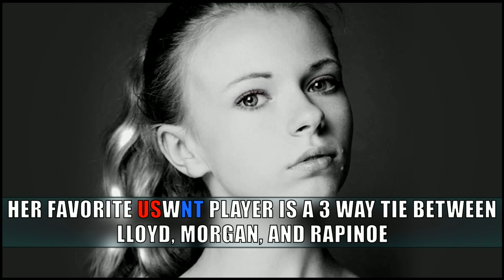Addy Miller Facts | THE WALKING DEAD actress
Addy Miller started her career as a child model at the age of four, acting later followed, but she didn't get her first big break until the age eight when she won the role of Young Lily (Dakota Fanning) in "The Secret Life of Bees". After setting foot on that set, she knew this was what she was meant to do with her life.